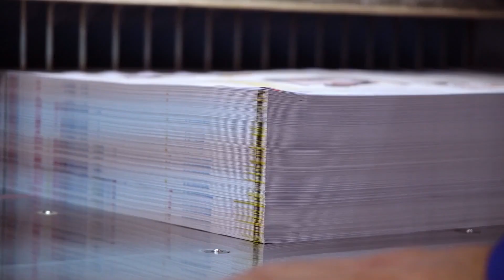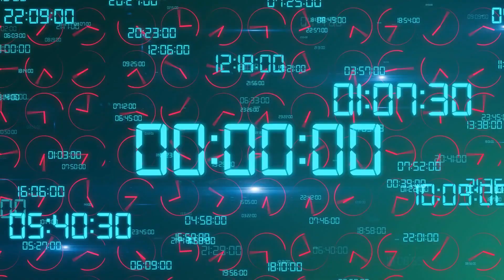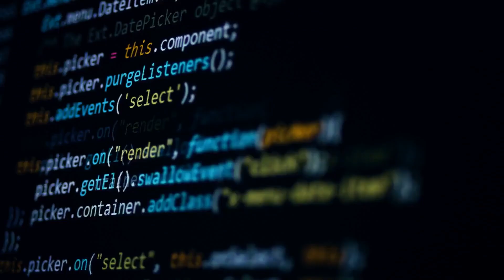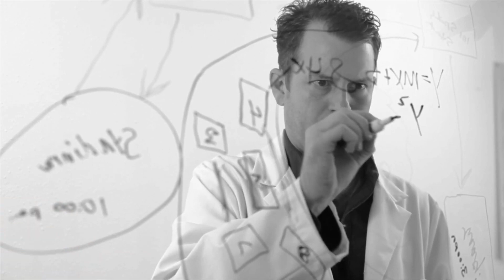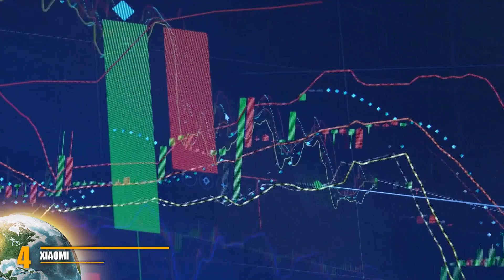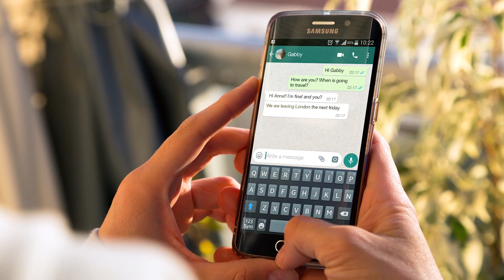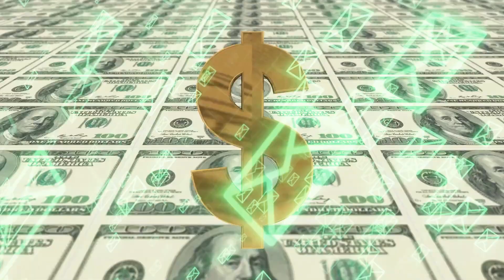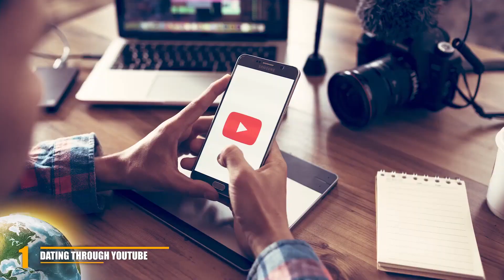The Greatest Inventions Humankind Has Ever Made